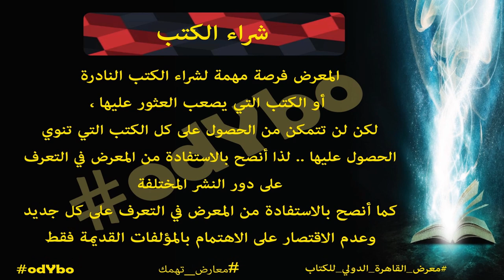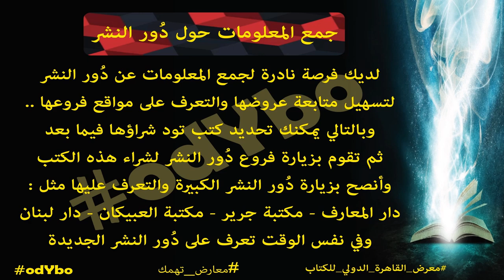معرض القاهرة الدولي للكتاب - كيف تستفيد منه لأقصى حد ؟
أقدم لكم هذا الفيديو لعرض معلومات حول معرض القاهرة ونشر أفكار للاستفادة من المعرض دون الاقتصار على الشراء ..
الناشر : أ. ياسر محمد نجيب

المعرض مفتوح للجمهور يوميا من الساعة العاشرة صباحا وحتى الثامنة مساء